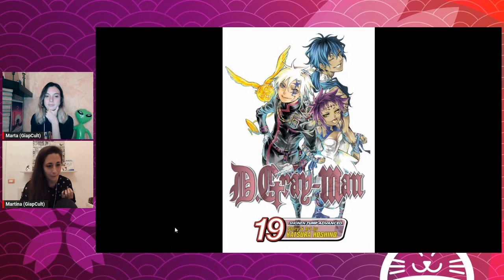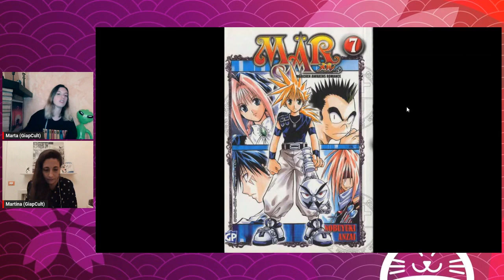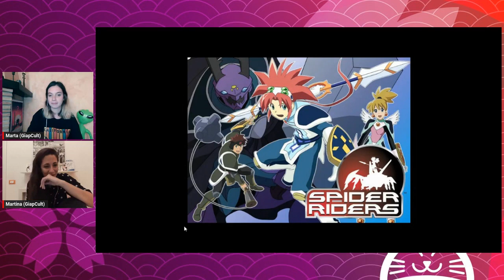Feels Night Live con le GiapCult | AnimeClick Live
Venite a fare compagnia alle GiapCult in questa Feels Night Live

Trasmesso originariamente su Twitch il 3 ottobre 2023